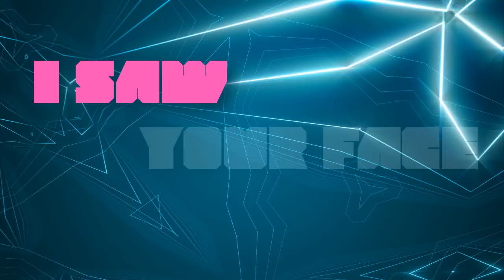Fretman & Slammer - Way You Move (Official Lyric Video)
The official lyric video for Fretman & Slammer - Way You Move. With airplay support from BBC Radio, expect to hear in a club near you soon!